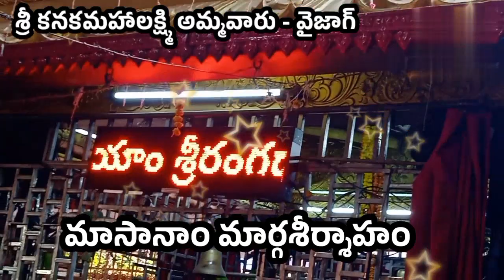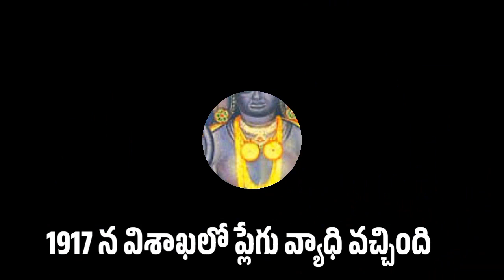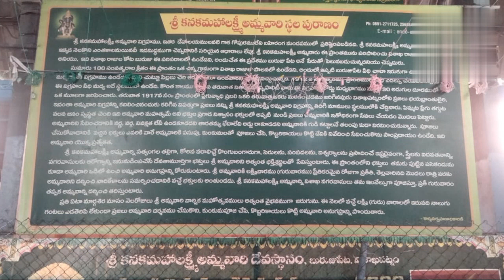శ్రీ కనకమహాలక్ష్మి అమ్మవారు వైజాగ్ Devotional/ భక్తీ Sri Kanakamahalakshmi భక్తి shankarg1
శ్రీ కనకమహాలక్ష్మి అమ్మవారు వైజాగ్ఎవ్వరికీ తెలియనీ రహస్యాలు Sri Kanaka Mahalakshmi Secrets shankarg1